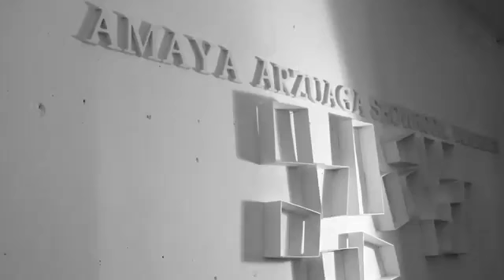Making off del shooting de Ana Fernández en el Showroom de Amaya Arzuaga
"Se trata de una reflexión sobre la dualidad y su némesis creado a partir de la elaboración del círculo hacia la poética de la curva, destilando una geometría femenina que alaba la belleza del movimiento, la fluidez y la sutileza en un juego de contrastes".